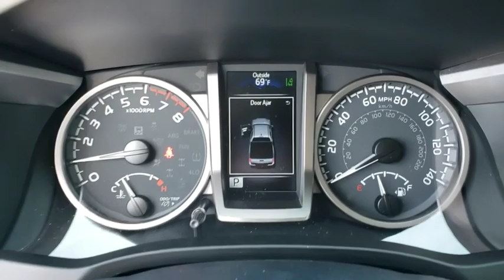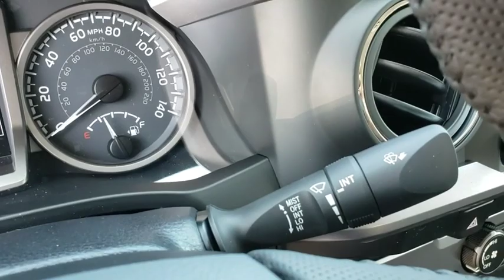2020 Toyota Tacoma Longwood, Orlando, Lake Mary, Sanford, Daytona Beach, FL KLM120521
White New 2020 Toyota Tacoma available in Longwood, Florida at Parks Toyota. Servicing the Orlando, Lake Mary, Sanford, Daytona Beach, FL area.

Parks Toyota
1701 South Woodland Boulevard